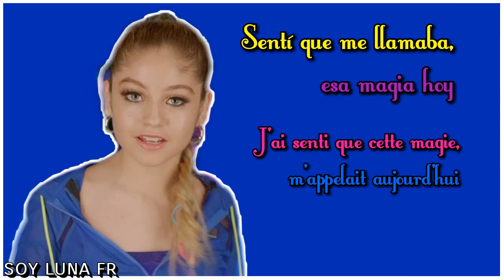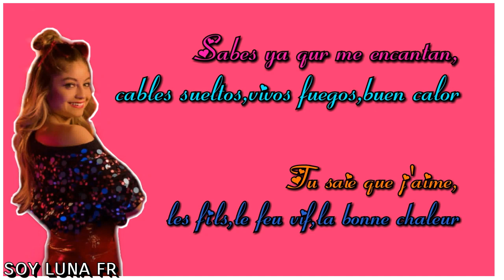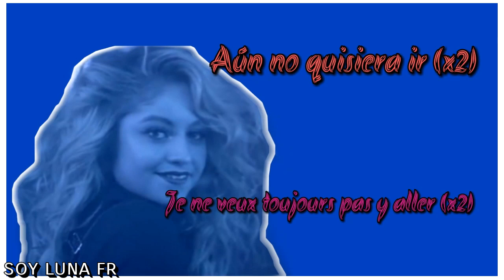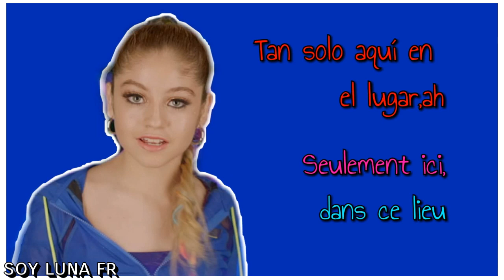El lugar - Traduction FR + Paroles - Karol Sevilla